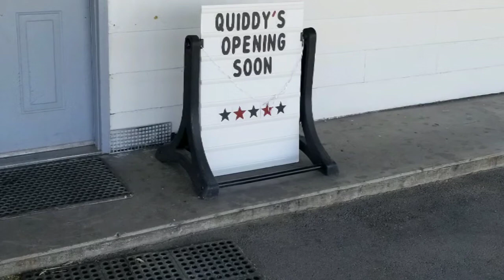Story on April 12